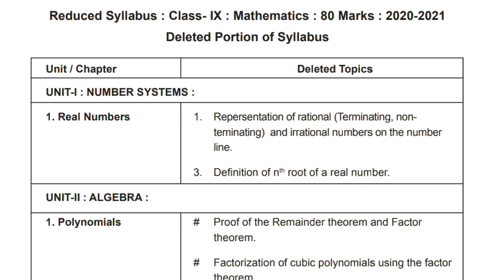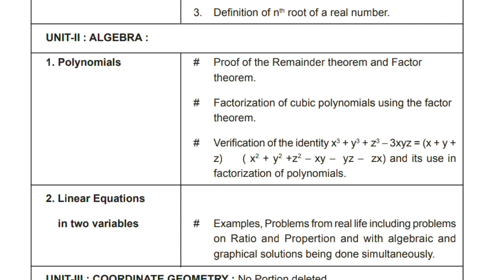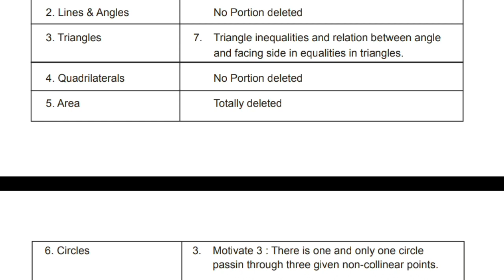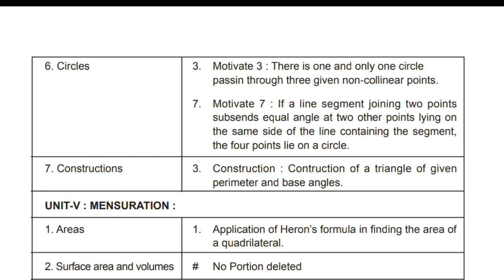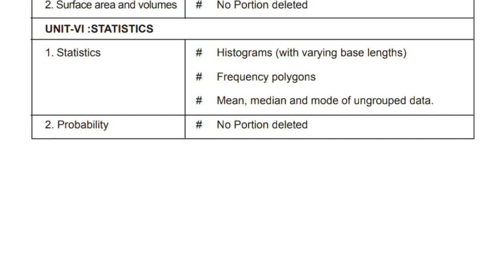MATHEMATICS reduced syllabus class 9 -2020-21 TBSE | Maths reduced syllabus class 9 Tripura Board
TBSE reduced syllabus class 9 MATHEMATICS -2020-21| Maths reduced syllabus class 9 Tripura Board
MATHEMATICS syllabus class 9 Tripura Board.
Tbse class 9 MATHEMATICS reduced syllabus.
Class IX math reduced syllabus Tripura Board.
New reduced syllabus for Maths class 9 tbse.
MATHEMATICS 9 Tripura Board.